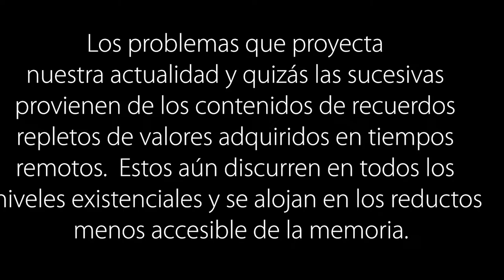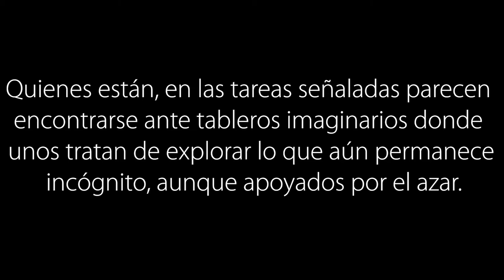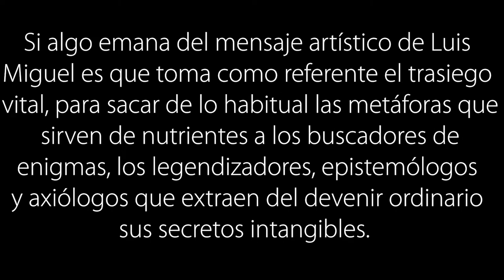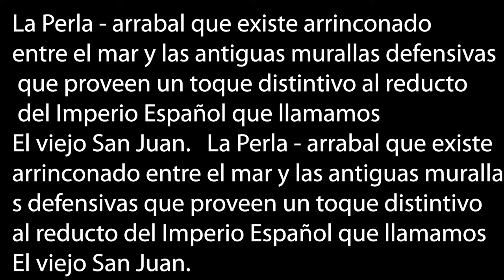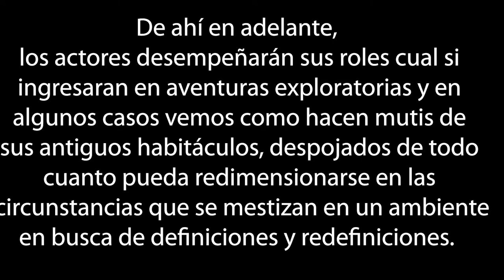Jose A Pérez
Crítico de arte.
Hablando de las obras de Luis de Jesús.